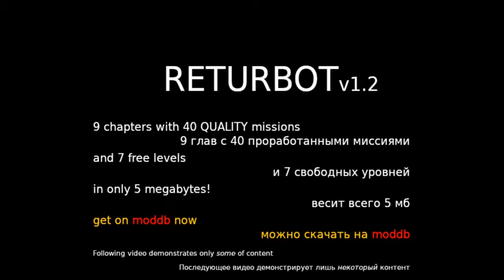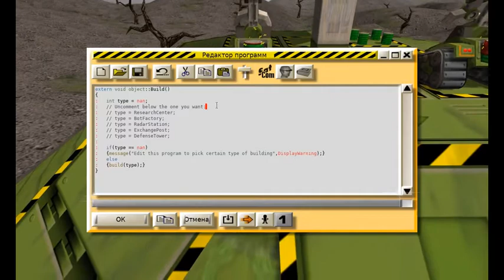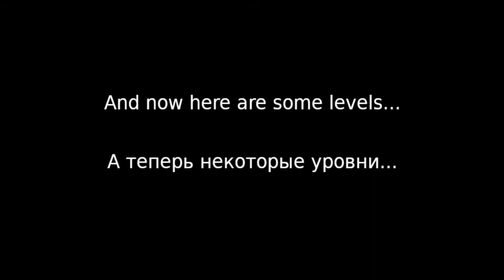Returbot - a Colobot: Gold Edition addon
This is a levelpack for Colobot: Gold Edition of 40+ levels that take place on alien planets from the original game story, to which they are very similar in spirit and structure, available in english and russian. This is version 1.2.

Крупнейший сюжетный аддон для Colobot: Gold Edition, который длиннее и сложнее в прохождении, чем оригинальные уровни Colobot, вышел в релиз. Имеются свободные уровни с открывающимися технологиями. По сюжету мы отправляемся с Террановы в сторону Земли, чтобы починить связь между планетами, и проблемы будут на каждой из семи чужих планет, как для игроков, так и для программистов, особенно для последних.